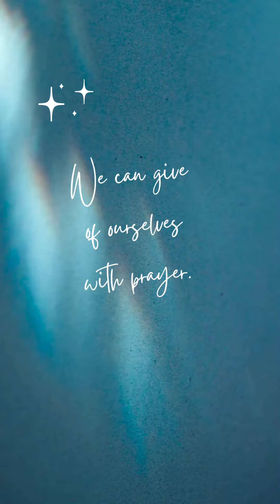I Take Up My Cross Promo 3 - Carl and Sarita Howard